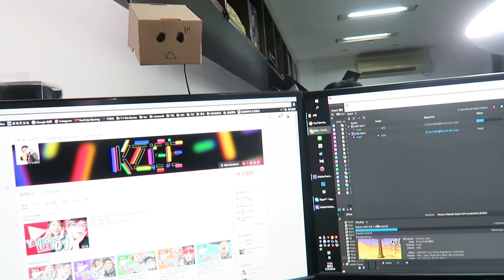支CAM熄左既背後原因 w/麻布『Youtubers Life(Kz.外傳) 』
點解次次拍youtubers life都會熄左支CAM...睇左依集你地就知點解

ლ(◉◞౪◟◉ )ლ